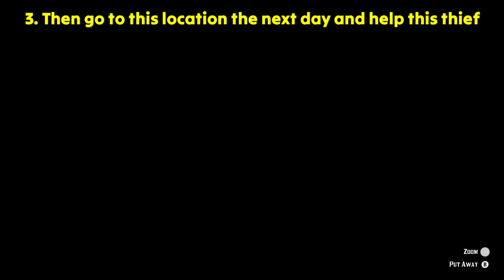Players always kill these NPC's and miss the next encounters with secret treasure - RDR2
All required encounters for hidden gold gameplay